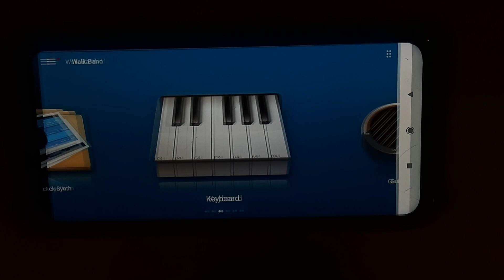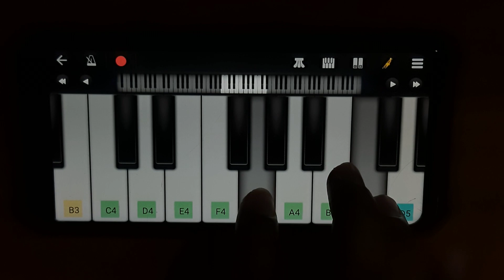KGF (chapter 2) Toofan Song bgm cover | song on Walkband | tutorial | instrumental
Toofan kgf chapter 2 | song on Walkband | tutorial | cover | instrumental |

App Name: Walkbond App Link

Special thanks

Vinit patnakar
Christi fernandes

Items used for making video

1) tripod

2) 3 mobiles

 i.Redmi note 7 pro
ii. Realme
iii. Lenovo k10 plus